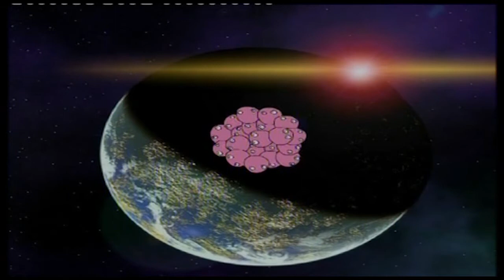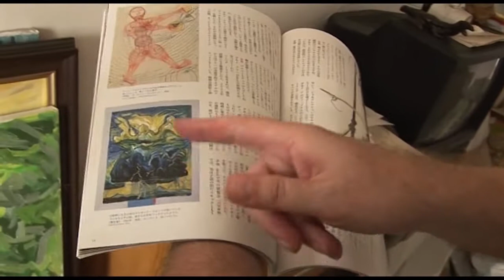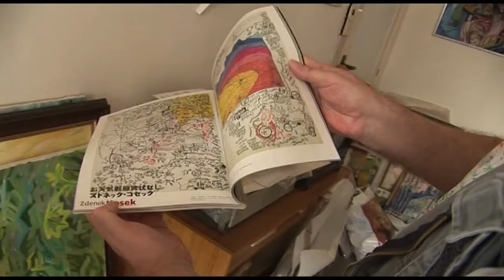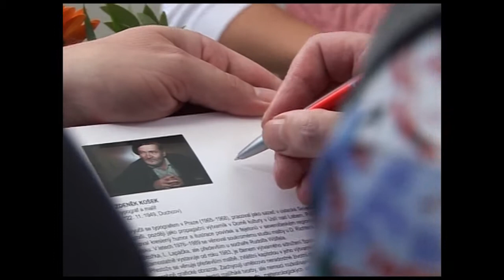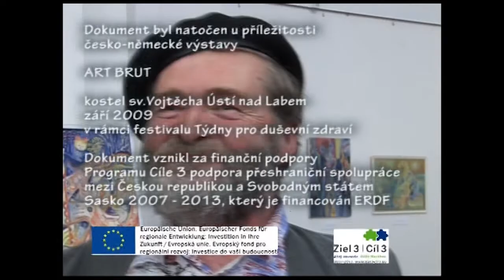Zdeněk Košek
Vzpomínka na malíře Zdeňka Koška, který 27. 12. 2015 odešel. V dokumentu Fokusu Labe, jehož byl členem.